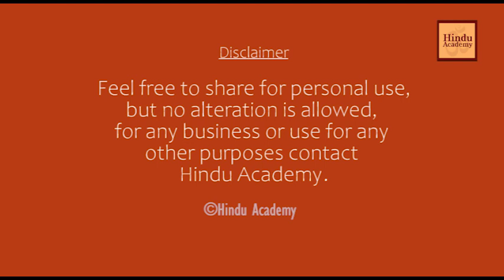Do we have many gods? | Jay Lakhani